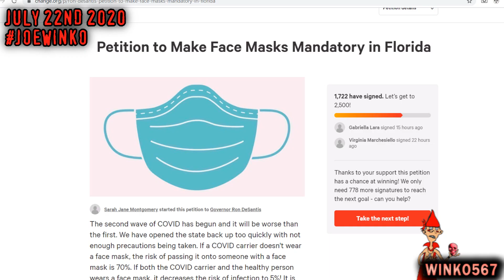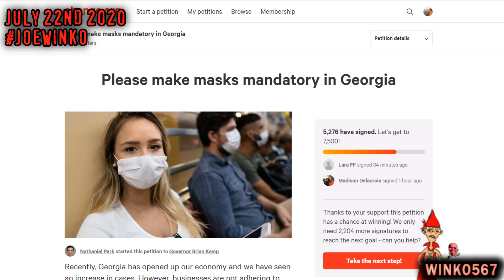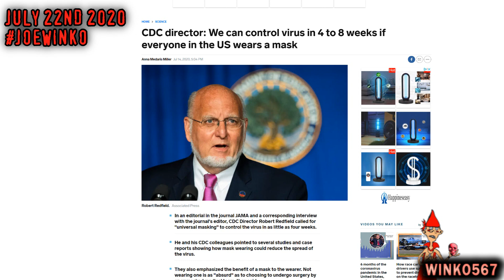Keep Schools Closed | Joe Winko Talk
DO NOT REOPEN SCHOOLS! Keep them closed until this horrible pandemic is over! Do NOT put our kids at risk!